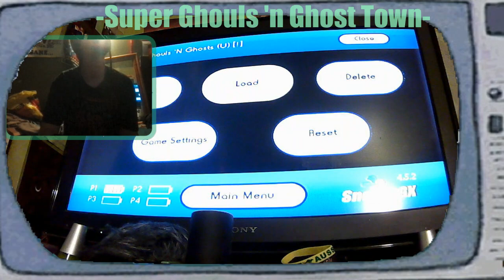Super Ghouls 'n Ghost Town: Episode 9 (Part 2)